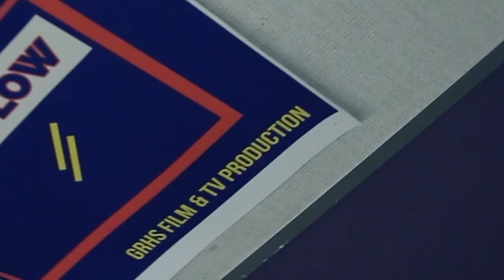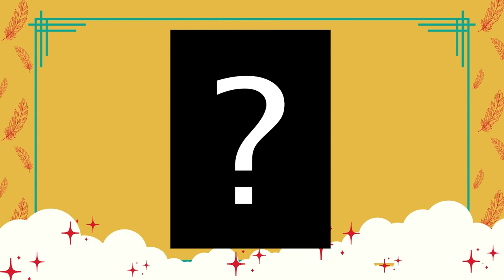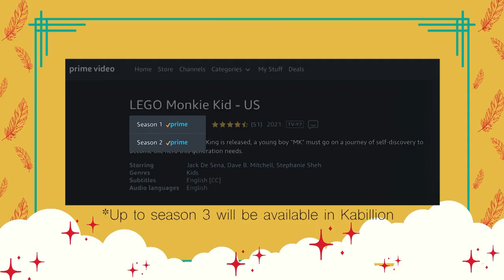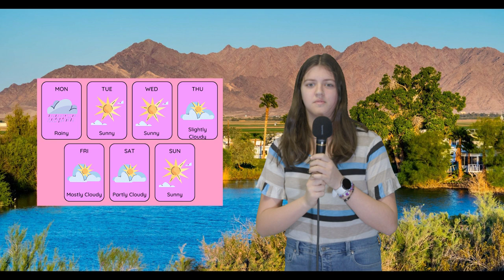Semester 2 Episode 7